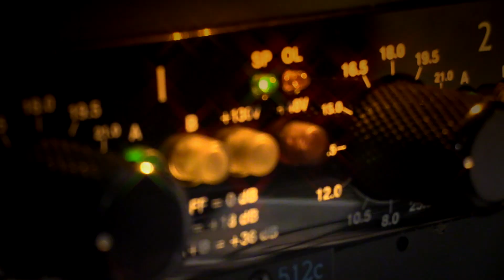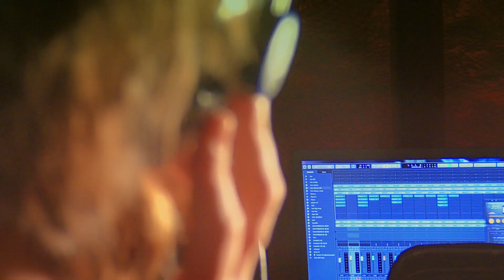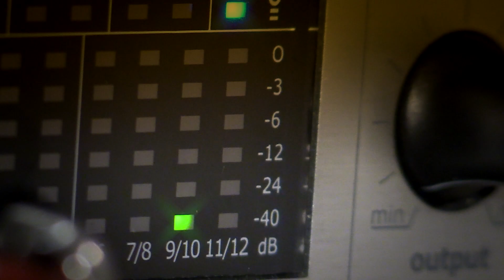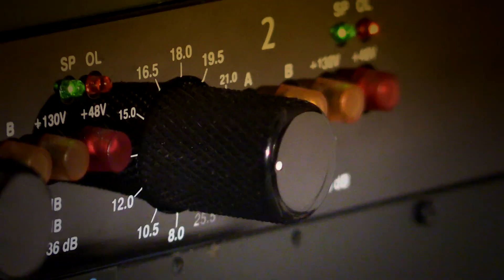INGENUE - Atoms For Peace cover by Angela Radoccia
* Atoms For Peace cover *
Vocals: Angela Radoccia
Piano and arrangement: Mauro Lamanna
Recording and Mixing: Mauro Lamanna @ Lipstick Studio (Roma - Italy)
Camera: Fendinebbia
GEARS:
Vocals: Ribera R47 -- BAE 1073
Piano: Braingasm Lab 47 Tube and 67 Tube -- Millennia HV-3C
Recorded and mixed with Steinberg Cubase 8.5